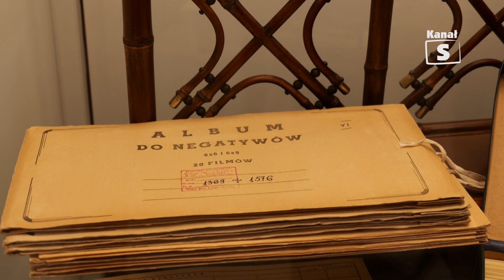Wystawa "1944. Meandry historii" w Kozłówce | Telewizja Kanał S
Od 26 lipca w Muzeum Zamoyskich w Kozłówce można zobaczyć wernisaż wystawy „1944. Meandry historii” prezentujący zmienne losy i etapy rozwoju placówki oraz dokumenty i świadectwa z czasu wygnania ziemiaństwa. Zobaczmy jak wyglądało otwarcie wystawy.